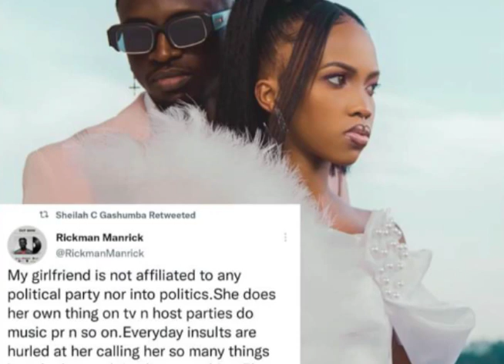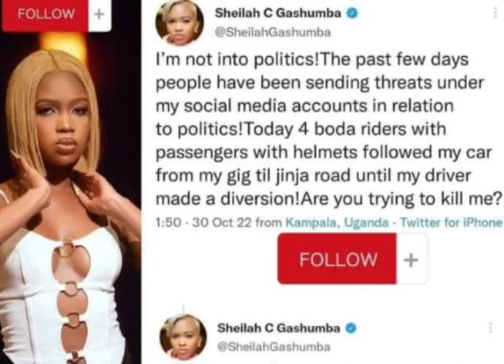AKATAMBI KA REMA NAMAKULA KAKANO TEBINAGGWA/AKATAMBI KA GASHUMBA KALESE EBIZIBU- MUWALA WE BIBI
Rema Namakula akatambi kika 😳 - Kyakoze banamawulire mu kivulu Kya Chris Evans bibino

EMBOOZI MUKATI NAMWATULIRA EDITION

Kitalo! Frank Gashumba Akatambi kaleese abantu kubya jakana Nadduli bibino

Masaka tuyingidewo, ready to give out a surprise car 🚗 🚘 as a gift

Sb4 media akikoze ann bambi-Jakana Nadduli Kitalo hajji obulumi bunji..